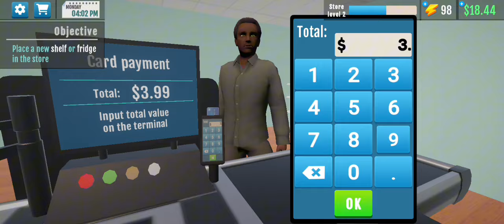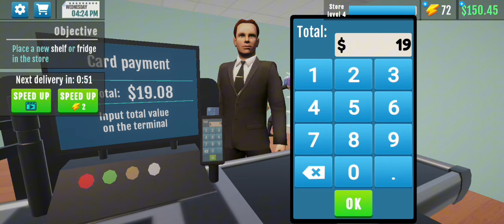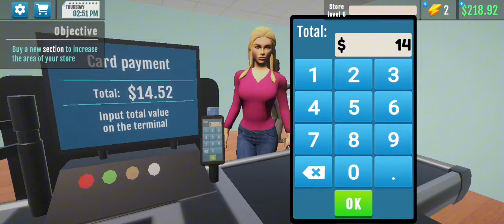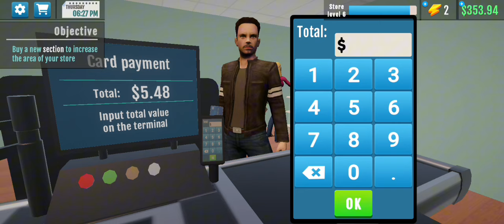Hajde krejt tek supermarketi jem/Supermarket Manager Simulator-SHQIP.